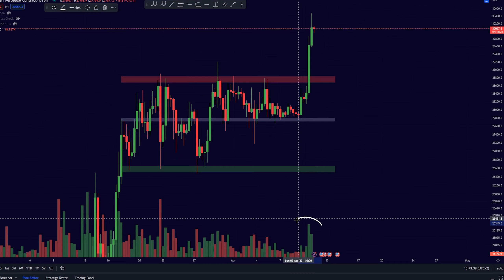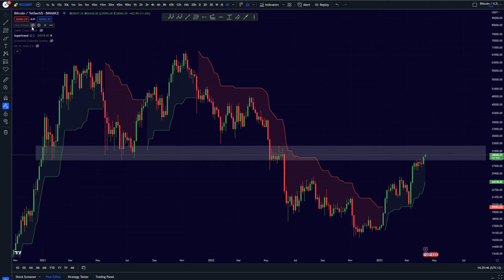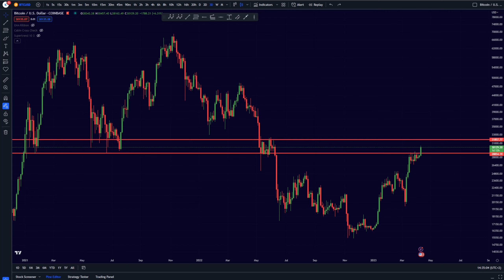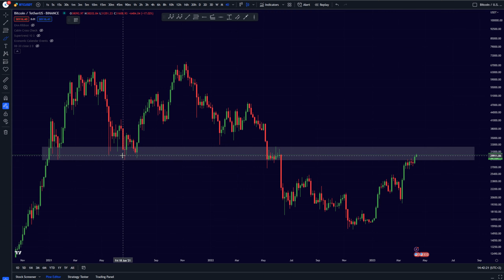EVERYONE IS WRONG ABOUT THIS BITCOIN PUMP! [don't get fooled]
99% won't see this.

☀️ Timestamps:
00:00​​ Intro